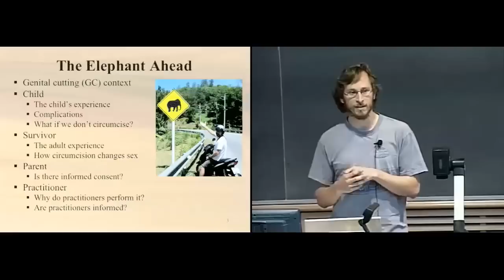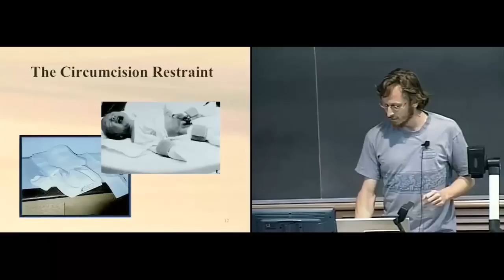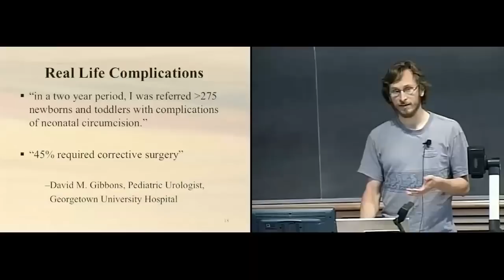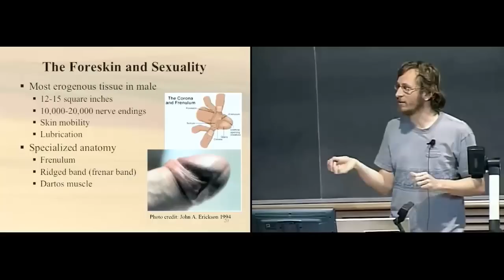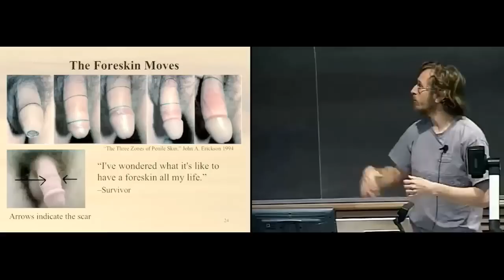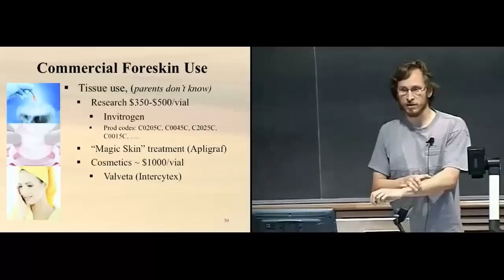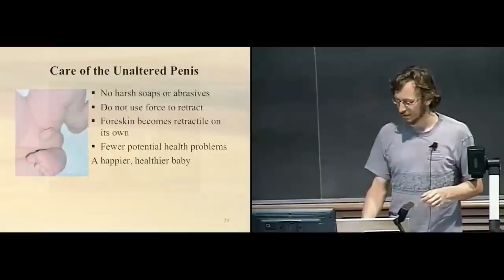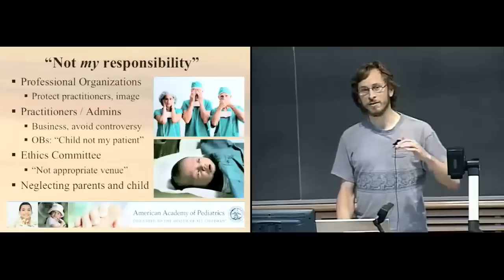Circumcision, an Elephant in the Hospital Excerpts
Through both a review of scientific literature and a discussion of the human cost of the procedure, this presentation explores circumcision from the perspectives of the child, the adult survivor, the parent, and the practitioner.

What is infant circumcision? Why is the practice common in U.S. hospitals and not in other countries? What does it remove and how does that affect the child? Does scientific data suggest that circumcision has benefits? What are the potential complications? How does it affect sexuality? Is it a medical procedure or a social surgery? If it's unnecessary surgery, what about contemporary bioethics principles?

Ryan McAllister, PhD, is a parent, a biophysicist, an Assistant Professor of Physics and Oncology at Georgetown University, and also a volunteer who supports parents and families. Over the last 10 years he has been studying the medicalization of childbirth in U.S. hospitals.

NOTE: This presentation includes some graphic slides necessary to present the procedure and anatomy being discussed.

Edited by Jackie Karnoff